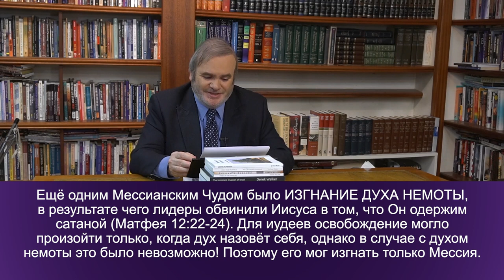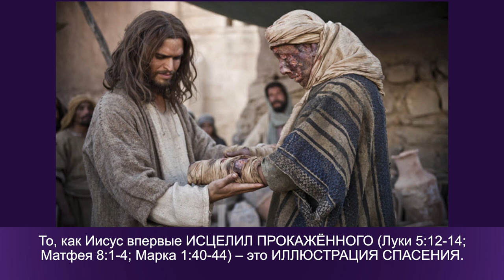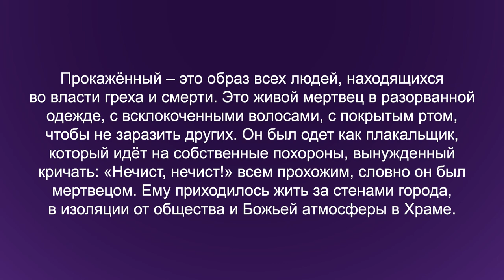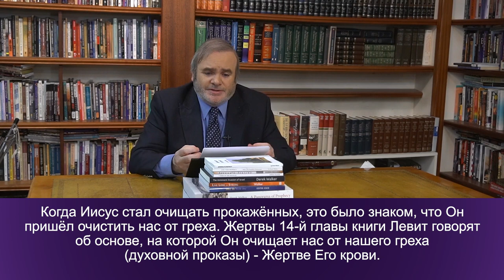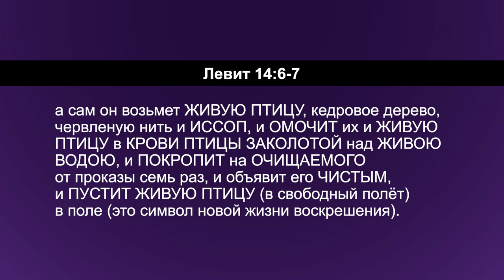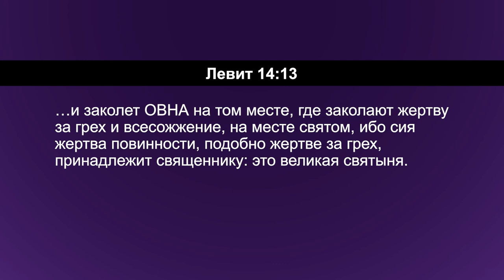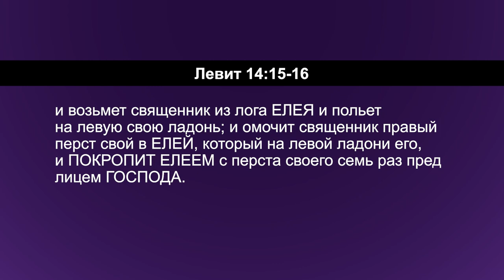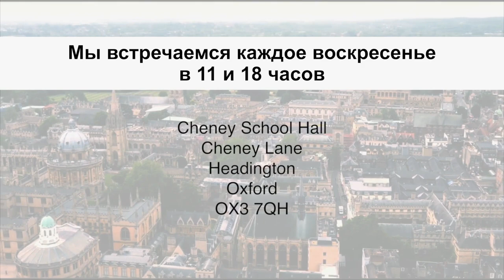ЗАКОН О ПРОКАЖЕННОМ. «Углубляясь в Слово» (190)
В этом выпуске Дерек Уокер говорит о законе о прокажённом.

Иисус исцелял людей с разными болезнями, но один вид Его исцеления отличается от остальных – это исцеление проказы. Оно имеет особое значение в Слове Божьем. Библия относится к проказе иначе, нежели ко всем остальным болезням. Всё потому, что проказа чаще всего символизировала грех. По этой причине чаще говорится не об исцелении проказы, а об очищении прокажённого, словно проказа была проявлением греха.